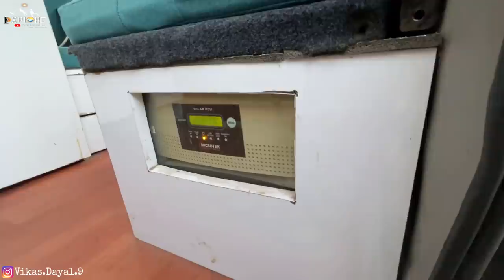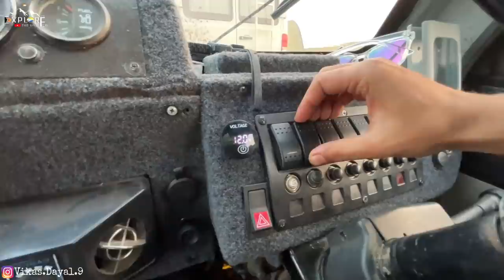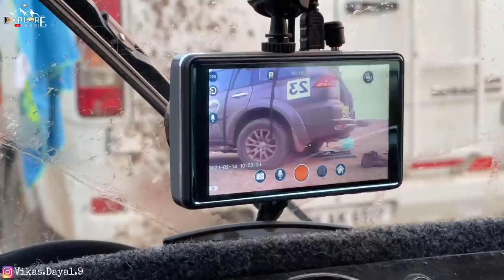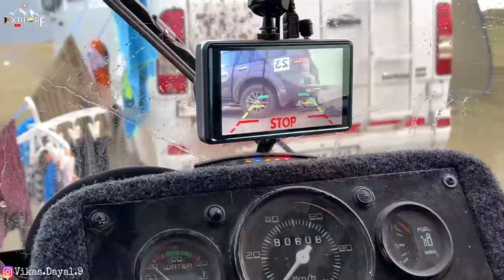तीन साल लग गए Isko Banane Me | India's Biggest Overlanding Expedition